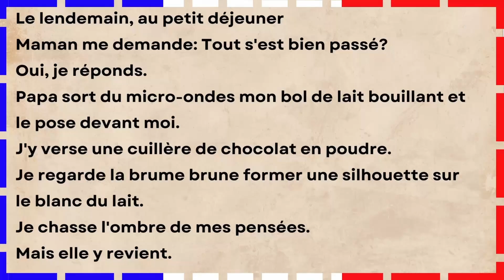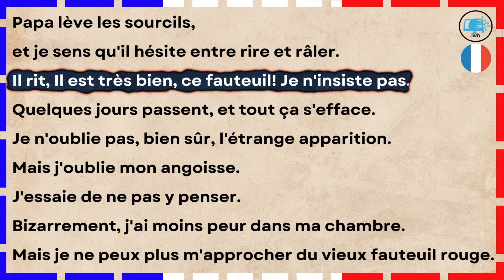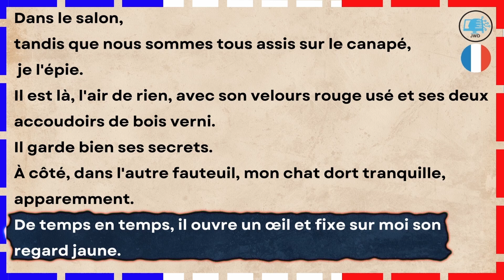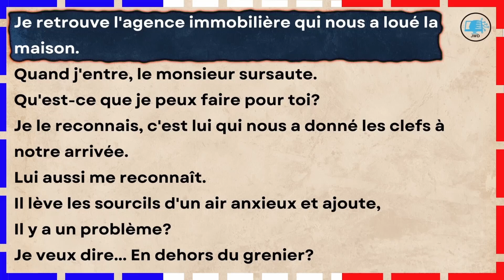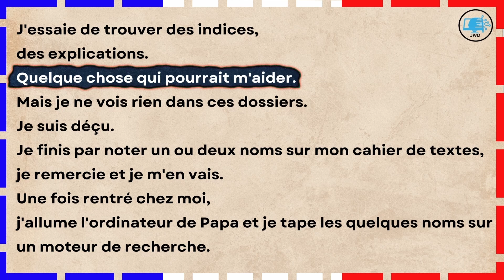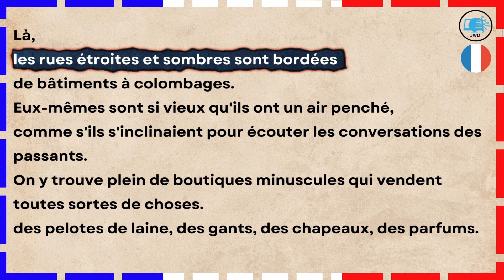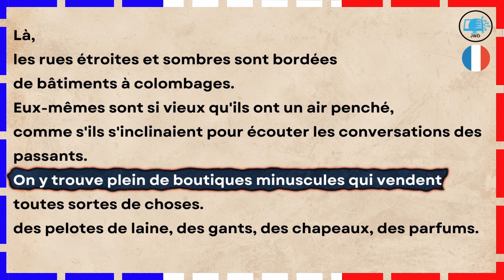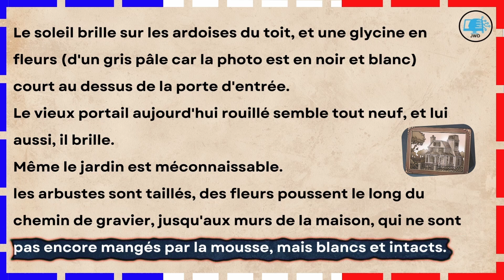Histoire en français (( Le visiteur du passé )) pour apprendre le français Chapitre 3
écrit par ORIANNE CHARPENTIER
et illustré par KARIM FRIHA (LIVRE)

la langue française est le vecteur porteur de l'histoire d'un peuple qui sans une langue modifiée au cours du temps, ne serait plus porteur d'une identité culturelle - pour des peuples étrangers francophones, la langue française, loin d'être aliénante, permet par sa richesse et ses nuances d'exprimer leur identité propre.
Le français, une langue parlée dans le monde entier
Plus de 200 millions de personnes parlent français sur tous les
continents. La Francophonie regroupe 70 États et gouvernements. Le français
est la langue étrangère la plus largement apprise après l’anglais.

Le français, une langue pour trouver un emploi
La France, cinquième puissance commerciale, est un partenaire
économique de premier plan. La connaissance du français ouvre les portes des
entreprises/organisations françaises en France comme à l’étranger
dans tous les pays francophones (Canada, Suisse, Belgique et continent
africain) et les portes des entreprises/organisations locales en relation
avec la France et les pays francophones.

Le français, la langue de la culture
Le français est la langue internationale pour la cuisine, la mode, le
théâtre, les arts visuels, la danse et l’architecture. Connaître le français, c’est avoir accès
en version originale aux grands textes de la littérature française et francophone
mais également au cinéma et à la chanson.

Le français, une langue pour voyager
La France est le pays le plus visité au monde avec plus de 70
millions de visiteurs par an. Avec des notions de français, il est tellement
plus agréable de visiter Paris et toutes les régions de France ainsi
que la Suisse, le Canada, Monaco, les Seychelles, l’Afrique…

Le français, une langue pour étudier dans les universités
françaises
Parler français permet notamment de poursuivre ses études en
France dans des universités réputées ou dans les grandes écoles de commerce et
d’ingénieur, classées parmi les meilleurs établissements supérieurs en Europe
et dans le monde. Les élèves maîtrisant le français peuvent bénéficier de
bourses du gouvernement français.

Le français, l’autre langue des relations
internationales
Le français est à la fois langue de travail et langue officielle à l’ONU,
dans l’Union européenne, à l’UNESCO, à l’OTAN, au Comité
International Olympique, à la Croix Rouge Internationale, etc.

Le français, une langue pour s’ouvrir sur le
monde
Après l’anglais et l’allemand, le français est la troisième langue sur
Internet devant l’espagnol.

Le français, la langue de l’amour et de
l’esprit
Apprendre le français, c’est d’abord le plaisir d’apprendre une
belle langue, riche et mélodieuse qu’on appelle souvent la langue de
l’amour. Le français est aussi une langue analytique qui structure la pensée
et développe l’esprit critique ce qui est très utile dans les discussions ou les négociations.